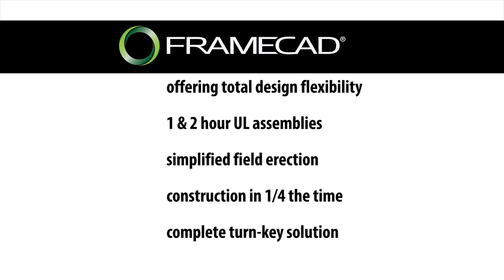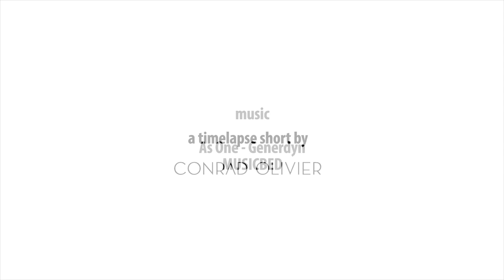Light gauge steel framing construction system for residential commercial and industrial projects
Because CFS, with the help of technical software (like, FRAMECAD STRUCTURE), can be engineered and designed to be load-bearing, and because of its unique physical characteristics, CFS makes for a superior structural framing material.